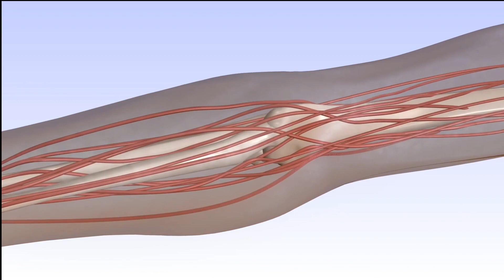5 Superfoods of the Philippines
In this video, we'll uncover the exceptional health benefits of five nutrient-packed superfoods: Malunggay, Ampalaya, Papaya, Turmeric, and Saluyot. From boosting your immune system to promoting better digestion, these superfoods are nature's gift to your well-being.

Join us on this incredible culinary and nutritional journey as we explore each superfood's unique properties and showcase mouthwatering dishes bursting with flavors and goodness.
Whether you're a health enthusiast, foodie, or simply curious about the benefits of superfoods, this video has something for everyone. Don't miss the chance to incorporate these wonderful gifts from nature into your daily diet and experience a positive impact on your health and well-being.
So, hit that like button, share this video with your friends and family, and don't forget to subscribe to our channel for more exciting content on nourishing your body and soul with nature's best offerings.